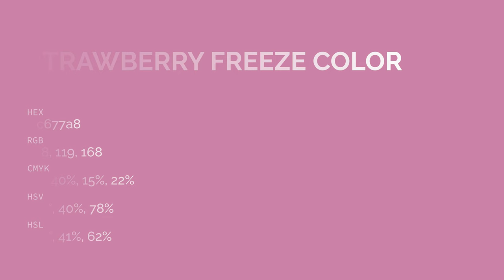Strawberry Freeze color c677a8 hex color - Red color - Cool color c677a8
What color is Strawberry Freeze ? c677a8 hex color - Red color - Cool color c677a8

Hex c677a8 Color Code is also known as Strawberry Freeze color.